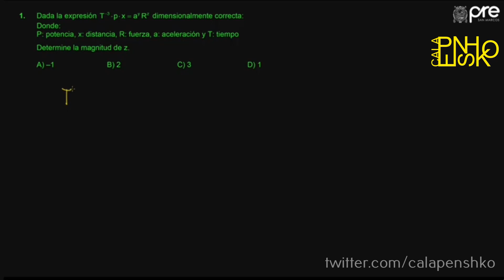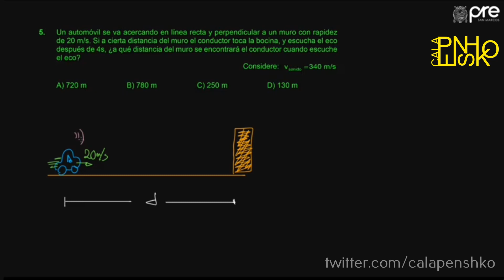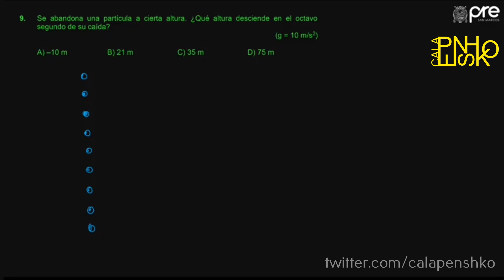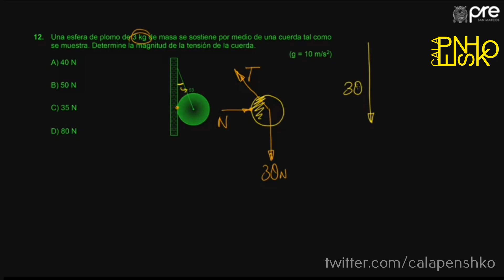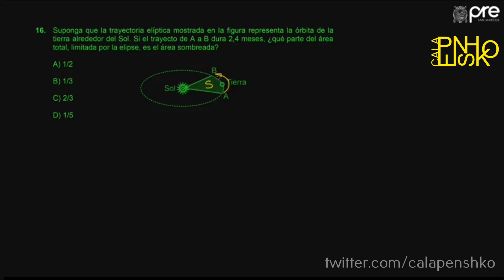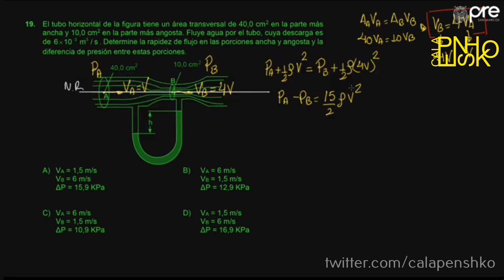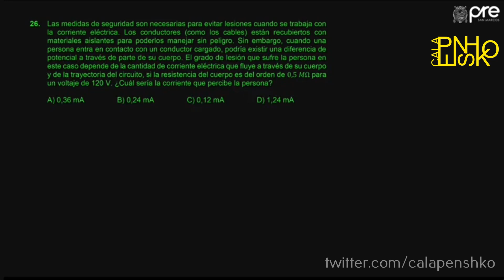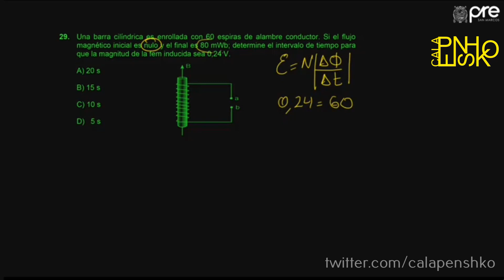FISICA REPASO PRE SAN MARCOS 2019-II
Creditos: Calapenshko